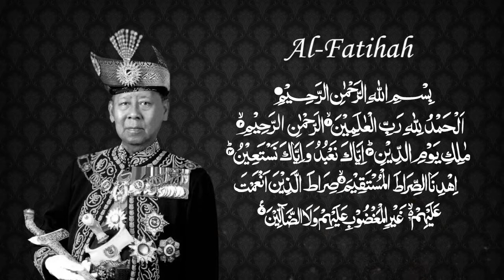Merafak Sembah Takziah Kemangkatan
Sultan Abdul Halim Mu'adzam Shah Ibni Almarhum Sultan Badlishah